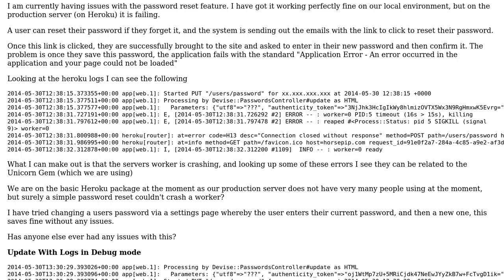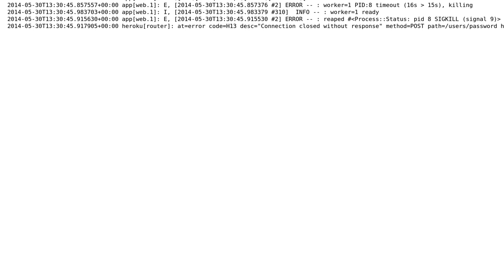Devise Password Reset Failing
With thanks & praise to God, and with thanks to the many people who have made this project possible! You are responsible for your own actions.